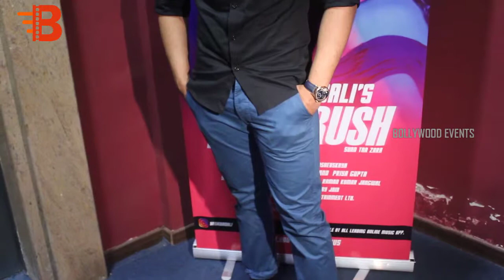Launch Of Singer & Performer Yash Wadali's New Single High Crush | Bollywood Events